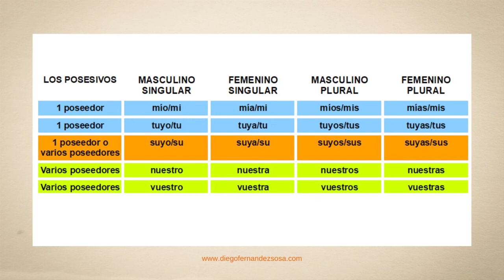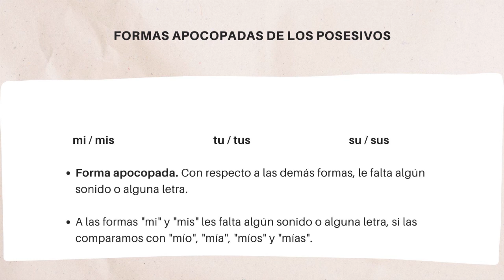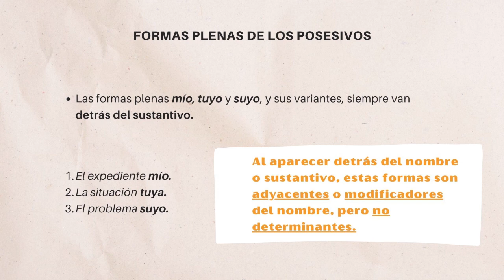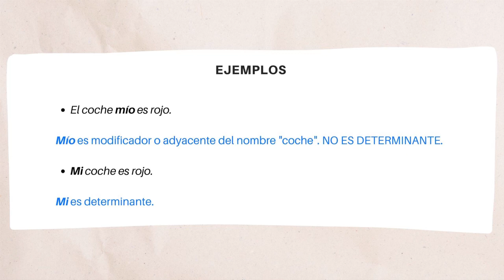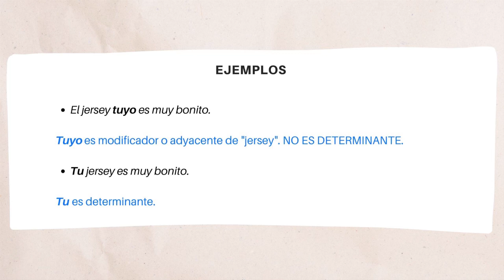Los posesivos (1).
Los Posesivos, Pronombres Posesivos, Determinantes Posesivos